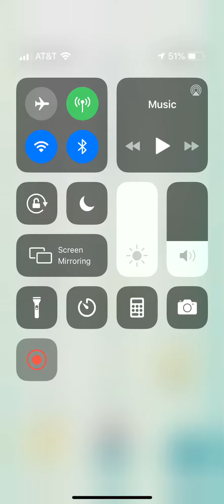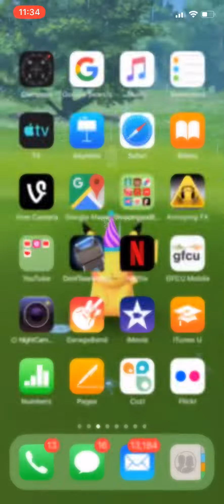My Perfect IV Pokémon Collection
In today’s video, I wanted to show you guys all of my 100% IV Pokémon. I do have a lot. I got the 100% IV Lucky Feebas today. I’m happy about that. I definitely would love a Shundo Pokémon but that will take some extraordinary luck because I do play legit in Pokémon Go. Hopefully, I will get more 100% IV Pokémon. Wish me luck everyone.